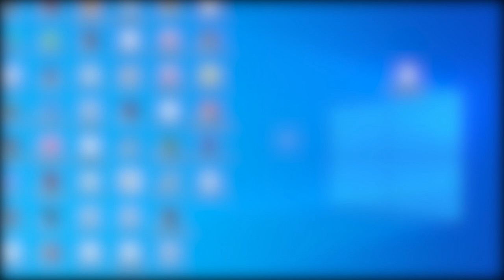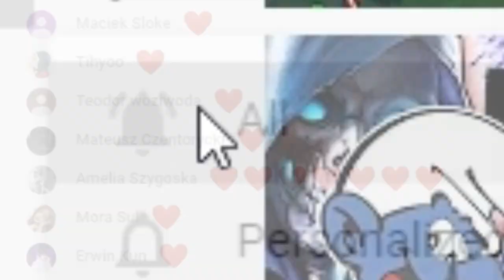YASUO MAIN WIDEOPORADNIK (League of Legends)